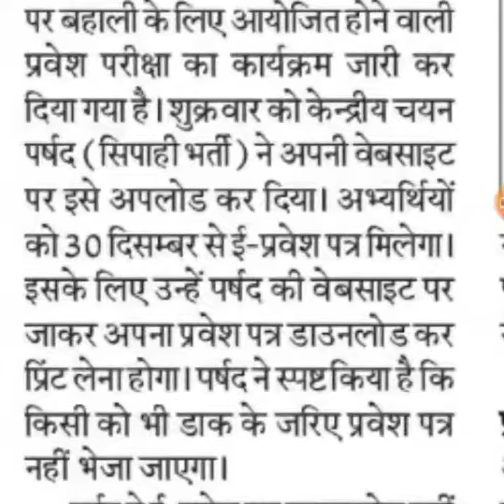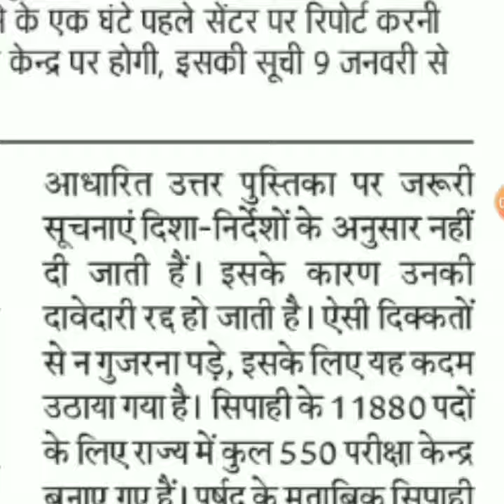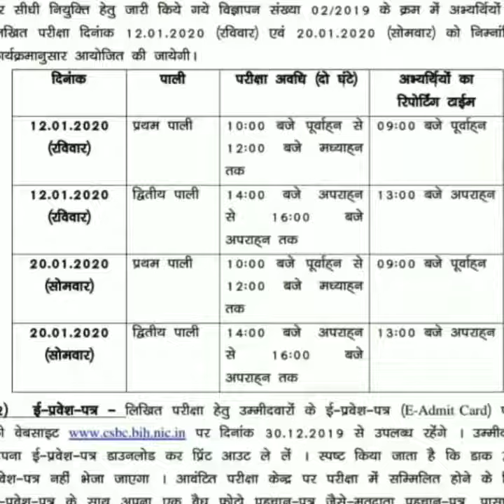Bihar Police Constable Exam Date 2020 Out Official |Bihar Police Constable Admit Card 2020 |CSBC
bihar police vacancy, bihar police vacancy 2018-19, csbc, bihar police forest guard, bihar police constable bharti, bihar police constable exam date, bihar police constable exam date 2019